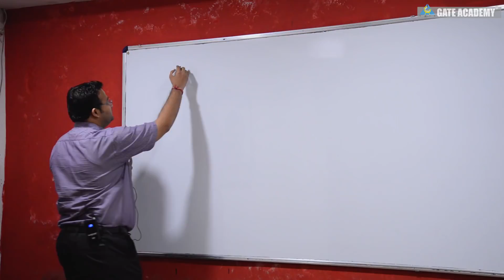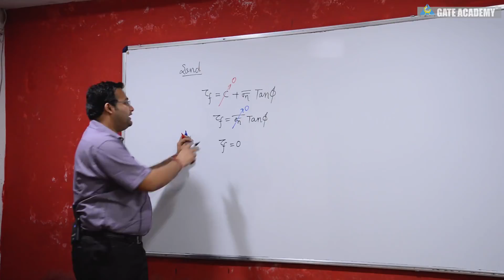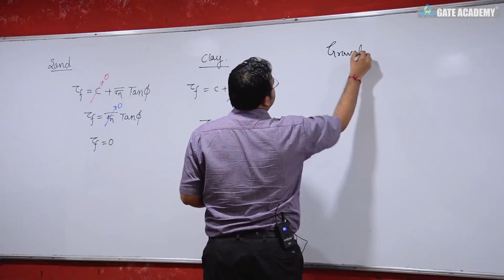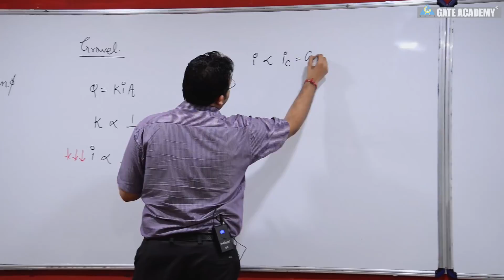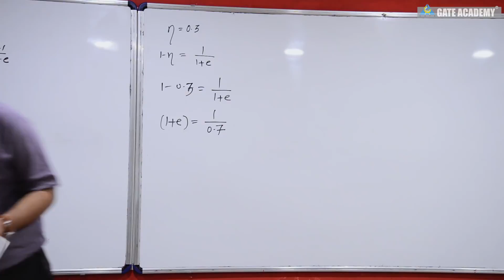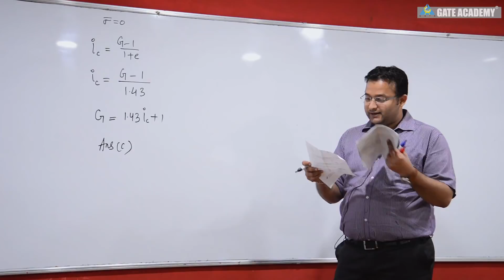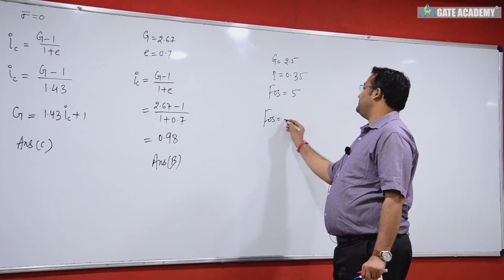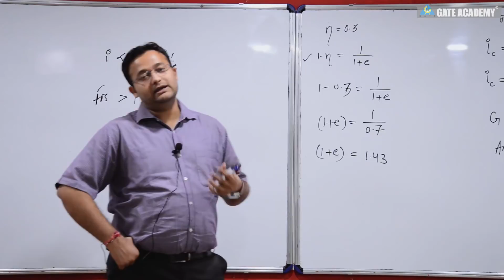No Piping Failure in Clayey and Gravelly Soil | Lecture 16 | Geotechnical Engineering